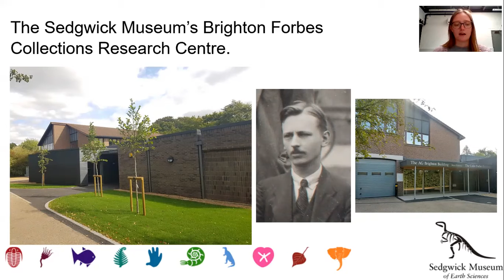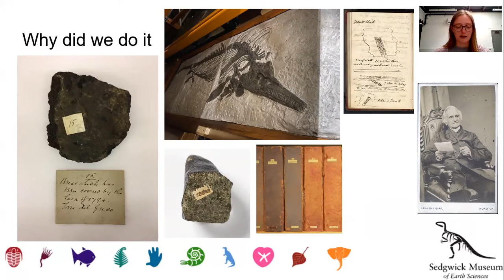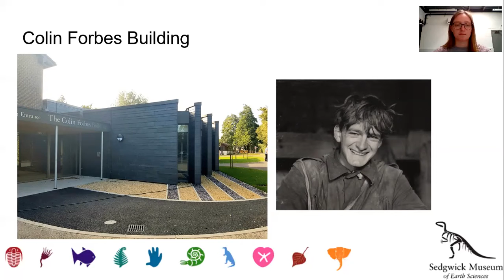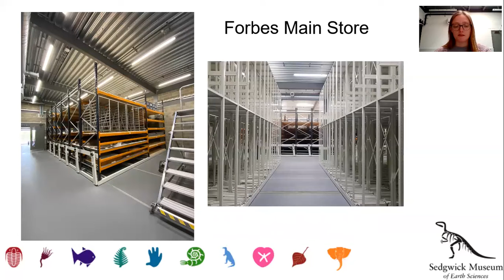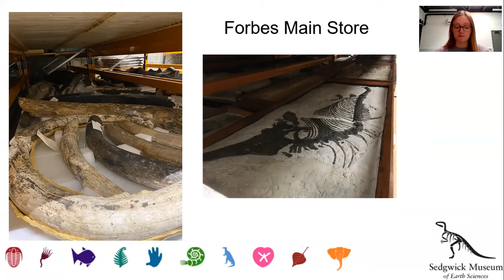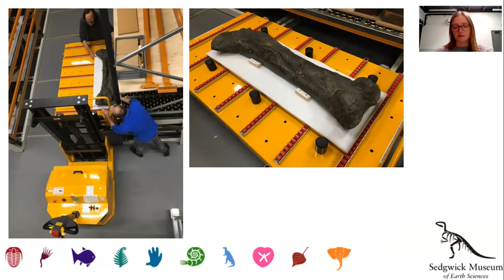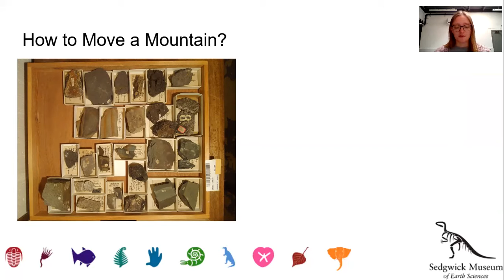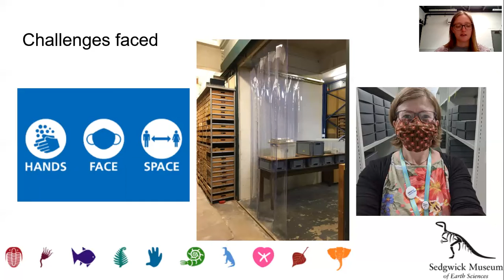How To Move a Mountain: Populating a New Collections Store at the Sedgwick Museum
How To Move a Mountain: Populating a New Collections Store at the
Sedgwick Museum

Catherine Craston & Helen Devereux
Sedgwick Museum of Earth Sciences, University of Cambridge

NatSCA Online Conference 2021: Changing the World: Environmental Breakdown and
Natural Science collections

DAY ONE: Thursday 27 May 2021, Second Session

The Sedgwick Museum collections are currently stored over three locations; the public museum in central Cambridge, the A.G Brighton Building and the Atlas building, both sited on the NW edge of Cambridge. The A.G Brighton building containing our palaeontology and mineral collections also houses our conservation laboratory and archive store. The Atlas building contains the museum’s petrology collection.

Recently we have seen the completion of the Colin Forbes building, situated on the same site as the A.G. Brighton building. This new building contains a purpose built store to improve the storage and long term care of our petrology collection, as well as increase accessibility to our largest fossil specimens. It also contains an archive cold store, and new spaces to welcome research visitors. With the completion of this new research centre, a collections relocation project bringing the museum collections together at our 2 main sites began in 2019.  While the relocation project has been delayed by the COVID-19 pandemic, we are now up and running again and excited to share our progress with you.

In this tour we will introduce you to the new Colin Forbes Collections Research Centre, highlighting the storage capabilities of the new collections store, as well as the additional facilities and resources we now have. We will also demonstrate the workflow involved in migrating the petrology collection, including 150 tonnes of rock specimens, to the new store, and the opportunities this presents us.
The Colin Forbes Collections Research Centre will enable the museum to do so much more. We will be able to enhance our offering to researchers, and improve the access to and care of these important collections, ensuring that they can be studied and enjoyed for generations to come.